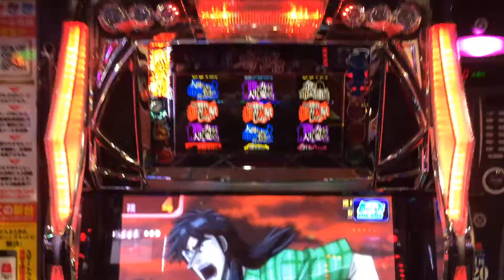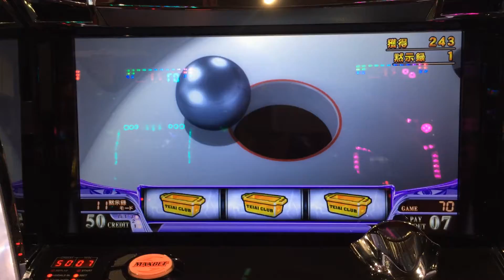カイジ3黙示録モード継続確定演出動画台枠やBGMに注目してね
カイジ3黙示録モード継続確定演出動画台枠やBGMに注目してね＾＾vこんな風にパチスロ体験したい場合はこちらから⇒